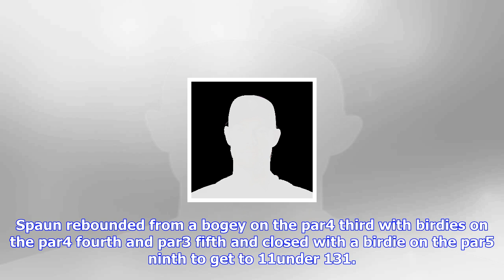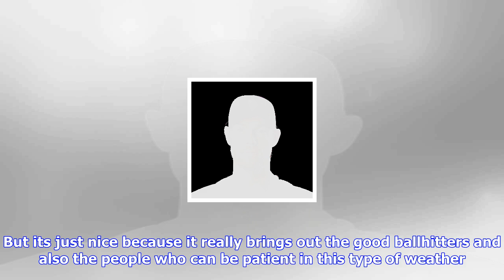Breaking News | J.j. spaun shoots 65 to take pga tour lead in las vegas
J.j. spaun shoots 65 to take pga tour lead in las vegas

LAS VEGAS AP J.J. Spaun shot a 6under 65 on Friday at breezy TPC Summerlin to take the lead in the s...